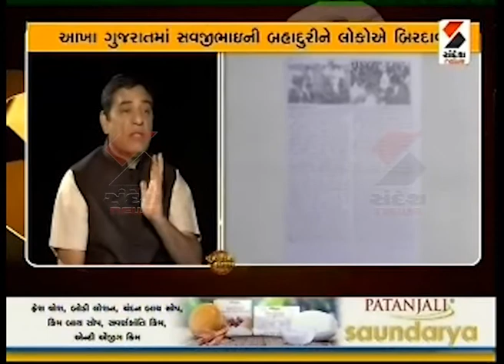Chutni ni Rasdhar : Ex Union Minister Savji Korat Story ॥ Sandesh News | Cyclone Tauktae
તમારી આસપાસ પળેપળે અનેક ઘટનાઓ બનતી હોય છે ત્યારે ગુજરાત અને દેશ-વિદેશની મહત્વપૂર્ણ ખબરો સૌથી પહેલા સૌથી ઝડપી જાણવા માટે જુઓ સંદેશ ન્યૂઝ.

Sandesh is a News Media company with its presence in the Television and Digital Media in Gujarati  Language. Sandesh is Gujarat's largest media house, for past 90 years is committed to empower 6.5 crore Gujarati's with the Information, Knowledge and Analysis.  Here you can watch all latest, top and breaking news from Gujarat, India, World, Sports, Technology, Entertainment, Astrology, Bhakti in Gujarati Language.